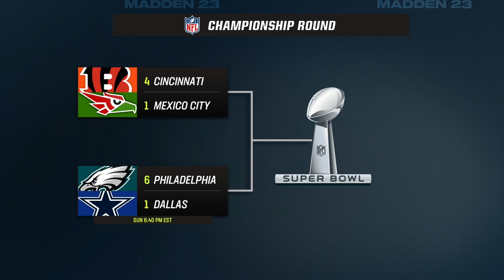Madden 23 QB 1 Mexico City Golden Eagles Relocated Secret Season:A NAILBITER IN THE AFC CHAMPIONSHIP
THE BENGALS ARE MY FAVORITE IRL TEAM, BUT THEY ARE MY MORTAL ENEMY FOR THIS GAME.  THEY HAVE A NEW LOOK WITH GENO SMITH AT QB AND JERRY JUEDY AT WR.  JOE BURROW THE HOMETOWN HERO IS ON THE PANTHERS YET THE BENGALS ARE STILL ELITE.  WE ARE THE DEFENDING CHAMPIONS THOUGH AND WE NEED TO ACT LIKE IT.  FOOTBALL TIME AMIGOS!